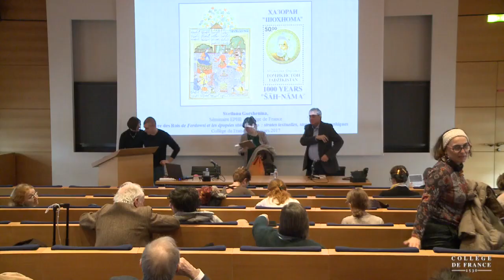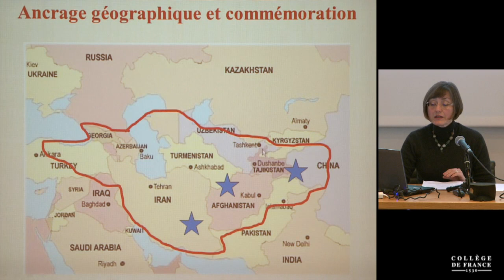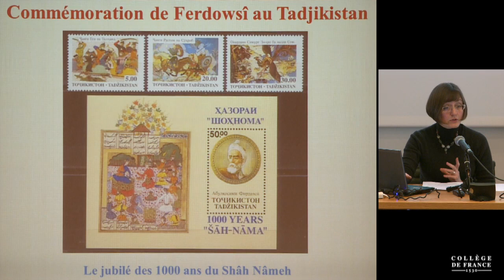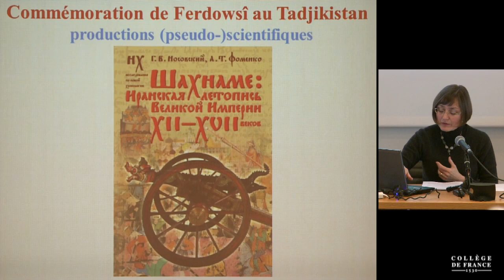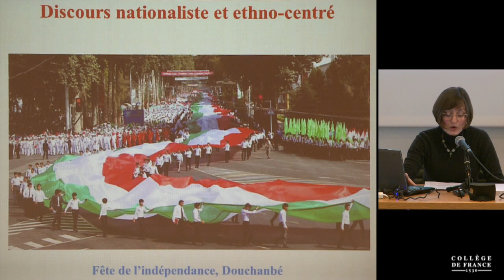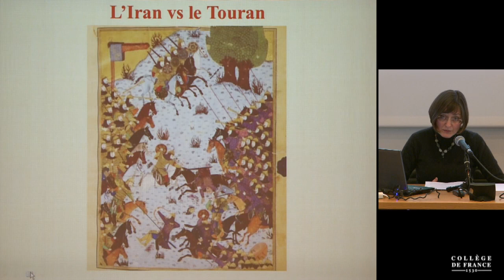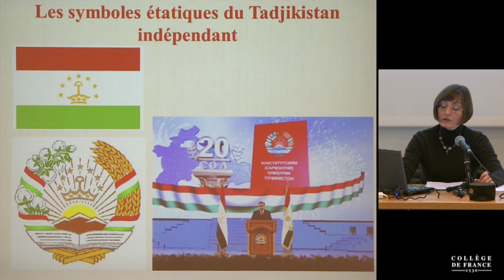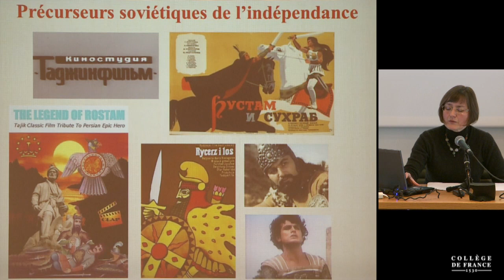Le Livre des Rois de Ferdowsi et les épopées sistaniennes... (10) - Frantz Grenet (2016-2017)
Enseignement 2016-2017 : Le Livre des Rois de Ferdowsi et les épopées sistaniennes : strates textuelles, strates iconographiques
Séminaire du vendredi 10 mars 2017 : Le rôle du Shāhnāme dans les constructions identitaires modernes en Asie centrale

Intervenant(s) : Svetlana Gorshenina, Université de Lausanne / Collège de France